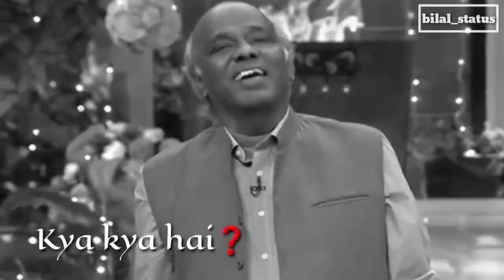RIP Dr Rahat indori| Death Reason Rahat indori|Rahat indori wafat pa chuky hain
Rahat indori Death|| Death Rahat indori|| Rahat indori wafat pa chuky hain